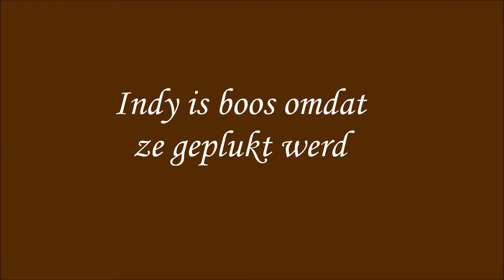Indy is boos